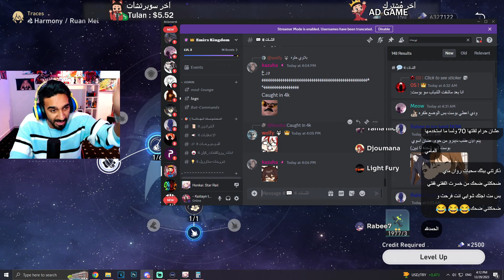كيف هذا مسموح؟! 💀 رحلتي مع روان مي و شوكيس لها في هونكاي: ستار ريل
روان مي تسوي كل هذا؟؟؟؟؟ رحلتي مع روان مي وتجربتها! اتمى انك تستمتع!

✨ لازم تشيك على إحدى الأشياء اللي هنا ي الأمير\ه 👇🏻

الله يحقق لكم أمانيكم مثل ما تسعدوني إني أحقق أمنيتي يوم من الأيام اللي أكون فيها صانع محتوى ناجح~

أتمنى ان رب العالمين يقدّرني إني ارسم إبتسامه ع وجهك الحلو ❗️❗️

اذا فيه أي حاجه ما حبيتها بالقناه أو الفيديو: لا تنسون تعلموني بالدسكور وان شاء الله تنضبط.

HSR Ruan Mei Showcase شوكيس روان مي
ستار ريل تحديث 1.6 رواني مي دكتور ريشيو Dr. Ratio & Ruan Mei هسر هسر